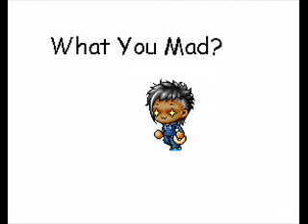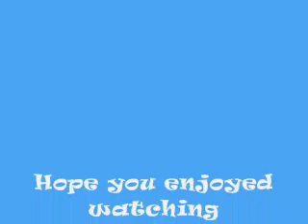maple story- music channel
songs-
Feel your love- jady
pop lock and drop it- huey
where are you- natilie
Coming for you- jojo
like a boy- ciara
anonymous- bobby valentino